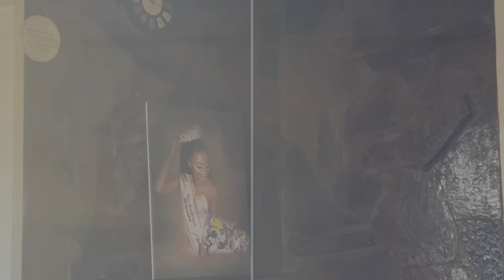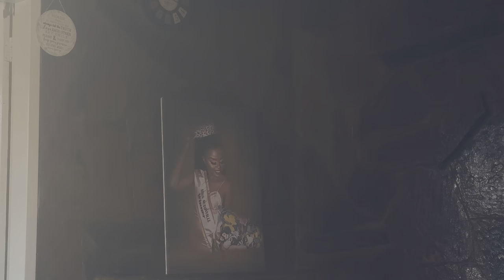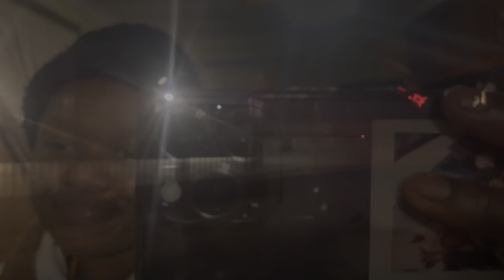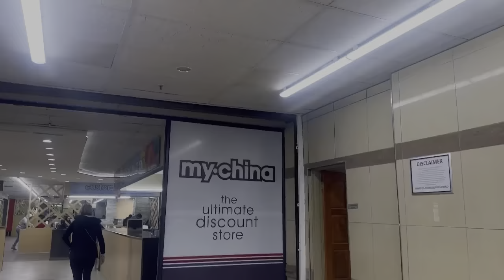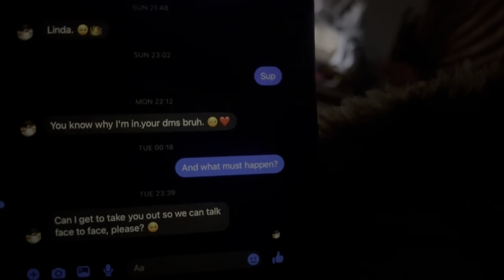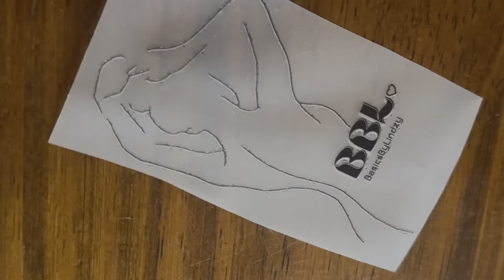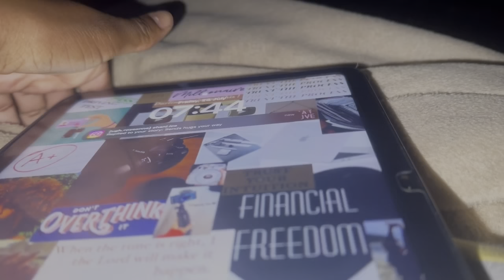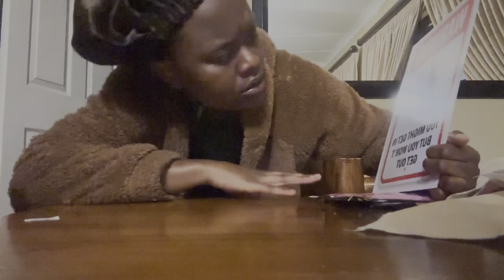vlog few days in my life, running errands, introducing BBL , getting my hair done💓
Hey Rose Gang!

Please do the most by checking out my clothing brand💗
BasicsByLindzy💗: